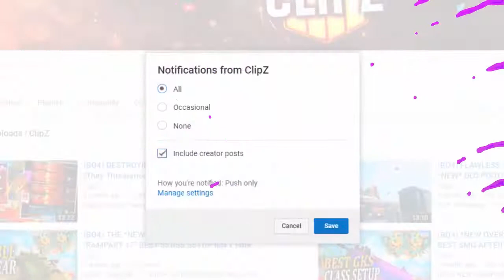(BO4) 6V6 TRASH TALKING COCKY PLAYERS GET EXPOSED ON COD BLACK OPS 4...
(6V6) ClipZ VS FULL PARTY OF TRASH TALKERS...

TRASH TALKING 6MAN RAGE QUITS AFTER GETTING GUNSHIPPED.

6MAN PARTY... (PRESTIGE MASTERS)

WANNA BE TRY HARD PLAYERS EXPOSED...

COD TRASH TALK!

Add my new psn!: YOUTUBE___ClipZ

Stay Positive

Thanks For All The Support Much Appreciated!

ClipZ